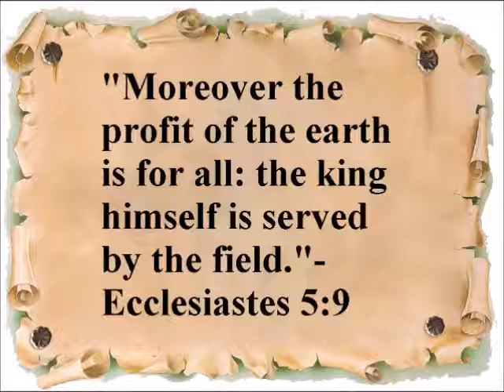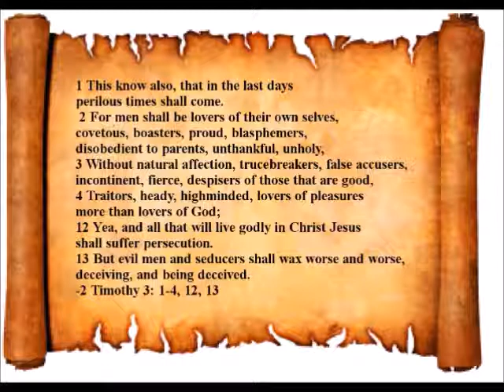How To Defeat a Conservative Bible Verses-Prove All Things-Education of Evangelical Imbeciles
For Independent Critical Free Thinkers With Open Minds. Uncensored Hard-Hitting Truth,